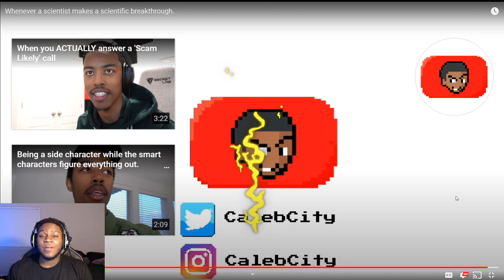Whenever a scientist makes a scientific breakthrough | CalebCity Reaction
This is my reaction to Whenever a scientist makes a scientific breakthrough by CalebCity! Enjoy!